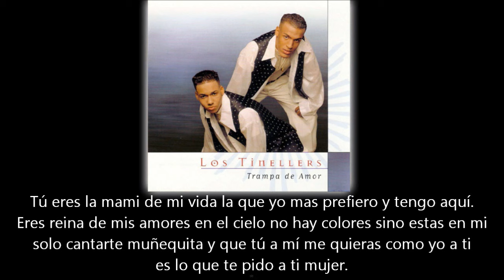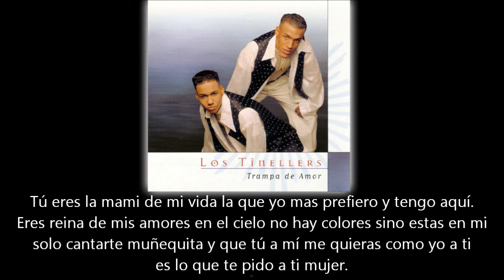Aventura (Los Tinellers) - Que Se Logre Este Amor (lyric - letra)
Album: Trampa De Amor
Artistas: Anthony "Romeo" Santos, Lenny Santos, Henry Santos, Max Agende

Información: Primera versión titulada "Que se logre este amor". Fue reeditada para el album "Generation Next" con el nombre "La novelita" con la agrupación ya llamada Aventura.

LETRA:

Y se llama la novelita

Paso los días soñando, pensando corazón de este amor
Y de lo malo que esta la situación.
Por que te amo y ni siquiera puedo verte dulce amor que dolor.
Mis sentimientos están en esta canción.

Tú eres la mami de mi vida la que yo mas prefiero y tengo aquí.
Eres reina de mis amores en el cielo no hay colores sino estas en mi
solo cantarte muñequita y que tú a mí me quieras como yo a ti
es lo que te pido a ti mujer.

Solo le pido al Señor que se logre este amor por favor,
y que tus padres me den la razón,
Lo importante es que nunca te dejaré de amar lo sabrás
Mi muñequita este amor se va a lograr.

El amor es algo bello,
pero solamente si la mujer que amas te ama a ti también,
no sé si me amas,
pero puedo asegurar que yo te amo a ti
y te pido mujer te pido desde el fondo de mi corazón en esta canción
por favor mi muñequita por favor uh quiéreme